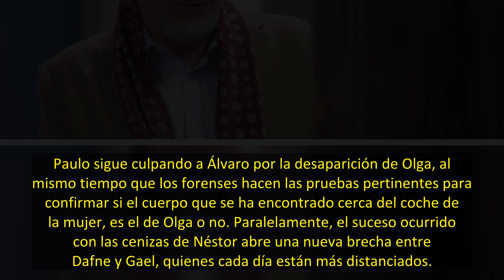Avance de 'Vencer el desamor' en el capítulo de hoy: Lino ataca de nuevo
Paulo sigue culpando a Álvaro por la desaparición de Olga, al mismo tiempo que los forenses hacen las pruebas pertinentes para confirmar si el cuerpo que se ha encontrado cerca del coche de la mujer, es el de Olga o no. Paralelamente, el suceso ocurrido con las cenizas de Néstor abre una nueva brecha entre Dafne y Gael, quienes cada día están más distanciados.

Clarita que, aunque es una niña, es muy madura para su edad, se percata de que algo no va bien entre su madre y su padrastro. Así pues